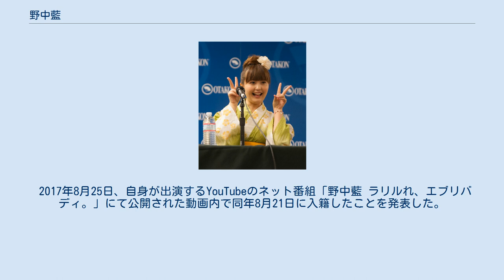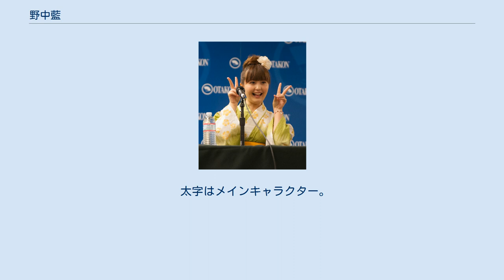野中藍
野中 藍（のなか あい、1981年6月8日 - ）は、日本の女性声優、歌手。
本名同じ。
福岡県福岡市早良区出身。
愛称は「あいぽん」（もしくは「藍ぽん」・「アイぽん」）、「あいちゃん」、「あいあい」。
 2017年8月25日、自身が出演するYouTubeのネット番組「野中藍 ラリルれ、エブリバディ。」にて公開された動画内で同年8月21日に入籍したことを発表した。
オフィシャルブログでも報告している。
2019年1月5日、自身のブログで第1子を出産したことを発表した。
 2020年12月16日、新型コロナウイルスへの感染を所属事務所が公表。
イベント出演のために実施された新型コロナウイルスに関するPCR検査の結果、陽性であることが15日の夜に発覚。
本人もその日中に軽い倦怠感を覚えて、自宅待機をしていたという。
現在は倦怠感もなく、発熱や咳の症状はないとのこと。
24日、全快したことを所属事務所が発表。
 2021年6月8日、第2子妊娠を報告。
 小学校高学年の頃、アニメ『幽☆遊☆白書』のファンだったことがきっかけで声優に興味を持った。
登場人物では蔵馬が好きで、声を担当していた緒方恵美に憧れていた。
声優になるために必要ということで、演劇部に入り、バレエを習った経験もある。
その後、演劇そのものが好きになり、高校を卒業する頃には宝塚歌劇団の男役を目指していたが、身長不足で断念した。
将来について考えていた時、声優になりたいという小学生時代の夢を思い出し、青二塾に入った。
 弟が1人いる。
名前の由来は、母の名の頭文字「あ」と父の名の頭文字「い」を繋げたもの。
元々は字を「愛」にしたかったものの、同じ団地に「愛」という名の子がいたため、漢字を変えたという。
 演じた役でお気に入りの役柄は『宇宙のステルヴィア』の片瀬志麻であると語っている。
自分にとって夢中のタイプであるというのが理由である。
 自身がパーソナリティをつとめるラジオ番組『野中藍 ラリルれ、にちようび。
』などで「歌はあまり上手くない」と自称しているものの、2005年からは歌手としても活動している。
逆に、それを活かして「音痴」と言う設定のキャラクターの持ち歌を担当したこともある。
プロモーションビデオでは複数の衣装を着ることが多く、3rdアルバムの『ナミダノキセキ』の初回盤に封入されている『アマノジャク』では初めての男装を披露したり、「メガネをかけた女性役」を演じたりした。
 サインには、基本的に「藍」をアルファベット表記した「AI」の崩し字とその時々の役名を書く。
また、イメージカラーはDROPSの活動を通して定着した「緑」である。
 苦手な食べ物はチーズ。
 青二塾東京校卒業（21期生）。
事務所は青二プロダクション、レコードレーベルはスターチャイルドに所属している。
福岡県出身であり、博多弁で話すことができる。
『魔法先生ネギま!』シリーズの近衛木乃香役では、独特の京都弁を「野中弁」と自称している。
なお、ボイスニュータイプNo.007にて発表された「（ネギまのメインキャラ）32人の中で一番気に入った声優は誰ですか?」では第2位となった。
 2005年に放送された『ぱにぽにだっしゅ!』を皮切りに、近年はシャフトが制作する新房昭之の監督作品にレギュラー出演することが多い。
役柄も、同作品のキャラクター「一条さん」のような不思議系やオチを担当するようなものとなる傾向がある。
また、それらの作品のほとんどで野中が所属するスターチャイルドが製作に参加している。
 プロレス好きで、全日本プロレスの観戦に行っている。
 QMAは『二つの時空石』でセラ役を演じる以前よりプレイしており、パスカードを持っている。
セラを初めて見た感想について「不思議ちゃんとはいかないまでもちょっと気になるところがある子だなぁ」と感じたという。
同作の演技についても自身がプレイしていたこともあり、それが参考になったと語っている。
 『野中藍 ラリルれ、サタデーナイト。
』400回記念として「神戸マラソン2012」でフルマラソンに初挑戦し5時間37分2秒で完走した。
翌年の「神戸マラソン2013」にも引き続き出場し、前年を上回る5時間10分28秒で完走した。
 2007年1月...